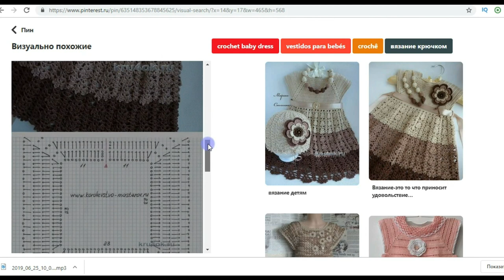Детское ажурное платье. Часть 1. Вяжем квадратную кокетку крючком.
Расход пряжи Аlize Miss: на 2 года - по 1 мотку каждого цвета, на больший размер - берите по 2 мотка
Номера цветов, которые использованы в МК - 368, 494, 26

Недавно на пинтерест увидела шикарное детское платье. Этот пин вызвал у меня жгучее желание связать такое своей племяннице. Описания платья я не нашла, нашла только схему. И что я хочу сказать – по схеме опытная вязальщица свяжет, а вот новички не разберутся точно. Поэтому для Вас я записала свой процесс вязания. По ходу буду объяснять какие-то моменты, чтобы Вам было понятно, и Вы смогли разобраться и связать своим модницам такое же.